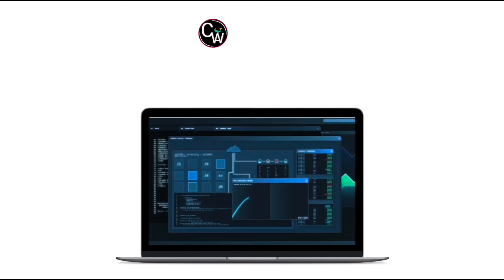CWA WORDPRESS Computer Wallah Alp Sanchore